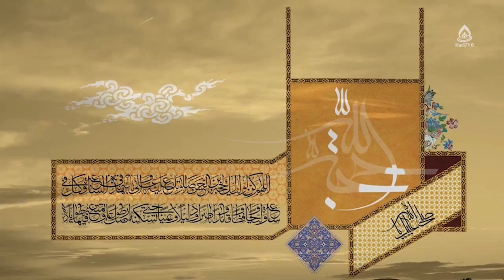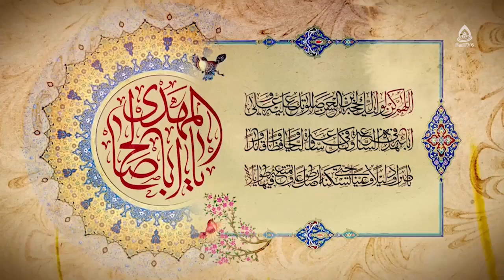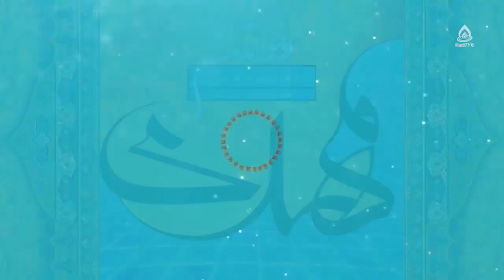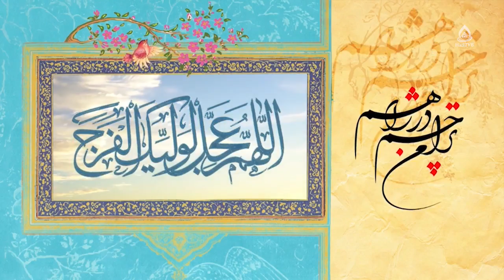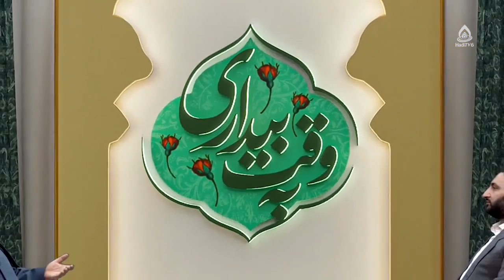چرا خداوند برخی انسان ها را مجازات می کند؟، استاد فیاضی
کارشناس: حجت الاسلام والمسلمین فیاضی
موضوع: کیفر الهی؛ ماهیت، فلسفه و چگونگی
مجری: سید علی نعمتی